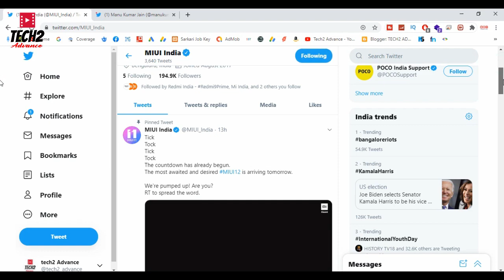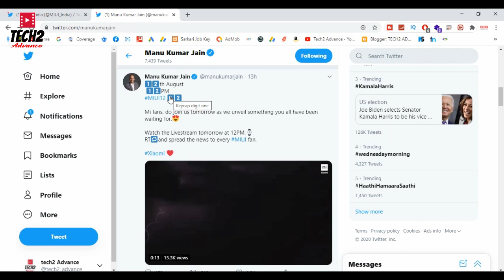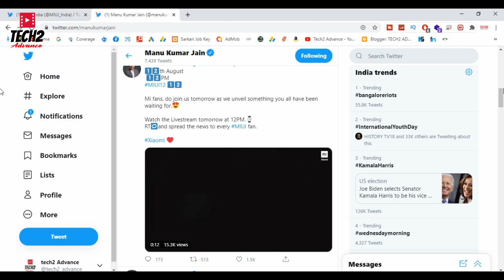MIUI 12 INDIA OFFICIAL LAUNCH - miui 12 - top 13 features you should know😲 | india launch & more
MIUI 12 INDIA OFFICIAL LAUNCH -  Read breaking stories and opinion articles on Miui 12 Release Date In India at Firstpost

2 days ago - Recently MIUI 12 update for the confirmed 23 devices starting August
19 hours ago - MIUI 12: Download Links · 1

2 days ago - Top MIUI 12 Features: MIUI 12 Features, MIUI 12 Update 5 days ago - MIUI 12 Redmi Note 7 Pro China Stable Changelog
How to install MIUI 12 update manually

5 days ago - Xiaomi Redmi Note 7 Pro MIUI 12 update released in stable version (Download link inside) · Highlights MIUI 12 Xiaomi MIUI 12 launch date in India; details

ABOUT CHANNEL

TECH2 ADVANCE is all about technology and you will get only tech content in this channel mostly. We love smartphones so you will find most of our videos are on Smartphones, So if you are also tech lover then what are you waiting for?